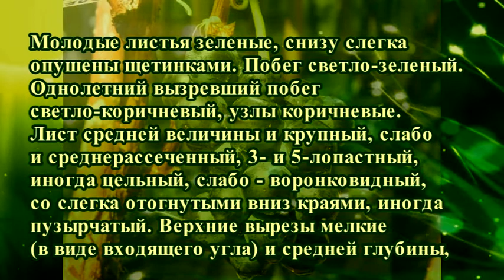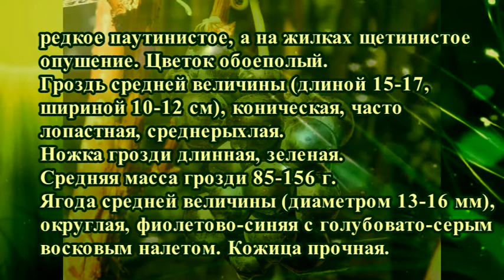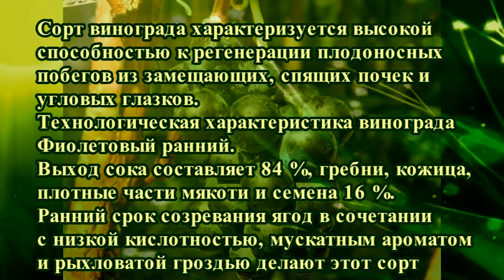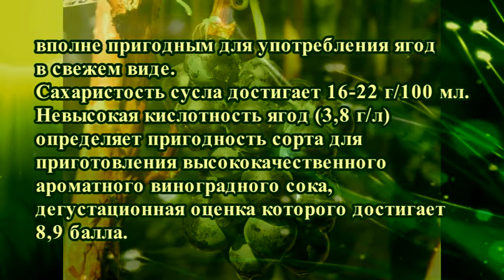Виноград Фиолетовый ранний. Сезон 2016 (Grapes Fioletovyy ranniy. Season 2016)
В фильме показано сигнальное плодоношение саженца винограда Фиолетовый ранний в контейнере серии макси 2 (30 л) в сезоне 2016. Представлена контактная информация для заказа черенков и саженцев винограда Фиолетовый ранний.
The film shows the signal fruiting of the grape seedlings of Fioletovyy ranniy (Violet early) in a container of the maxi 2 series (30 liters) in the season 2016.